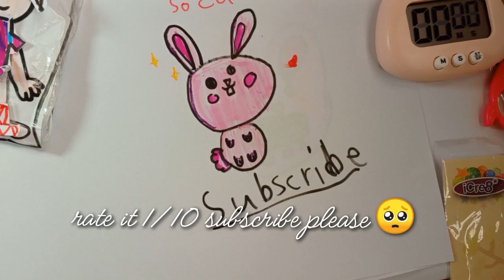rate it 1/10 subscribe please 🥺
More videos on this link [Click]